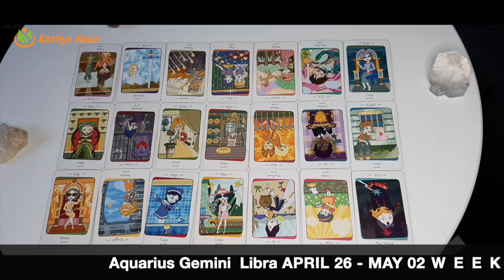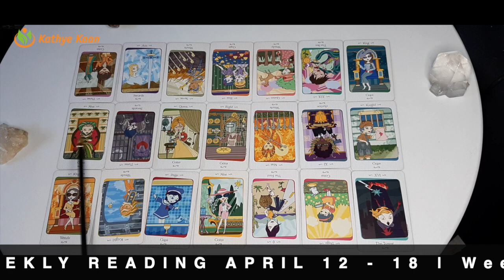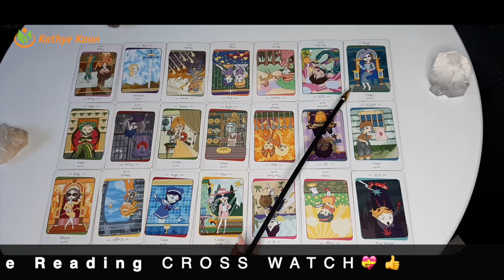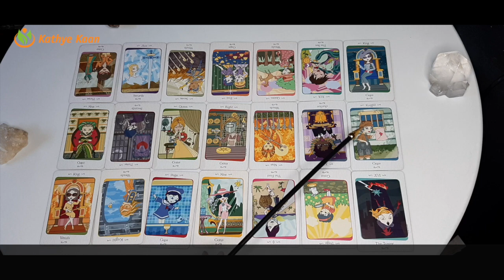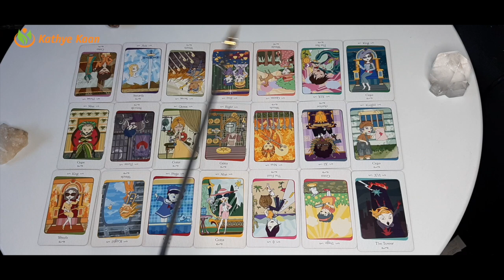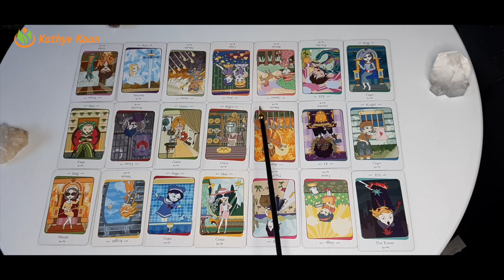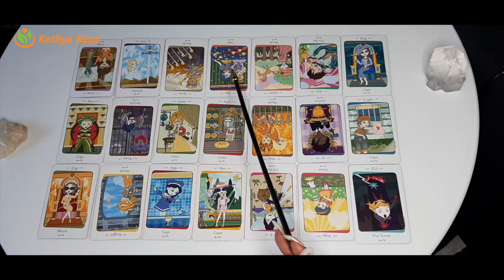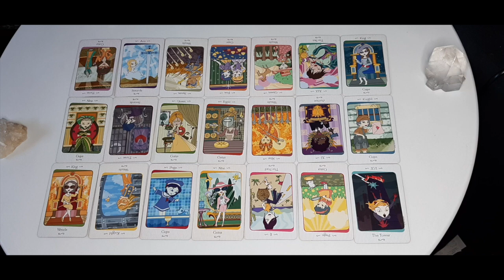Aquarius Gemini Libra WEEKLY READING APRIL 26 02 Issues at work Tarot Psychic Horoscope Reading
Kathye